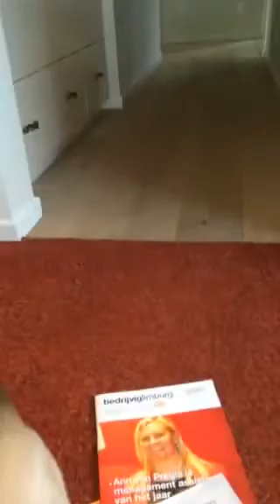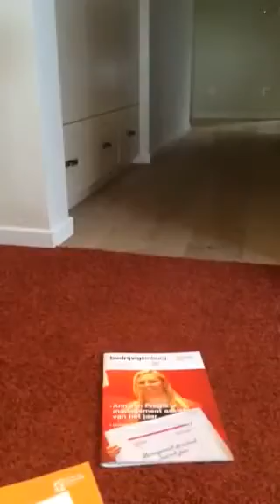Siamese Cat changes into a dog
Cat things that she is a dog and brings over and over again a ball.